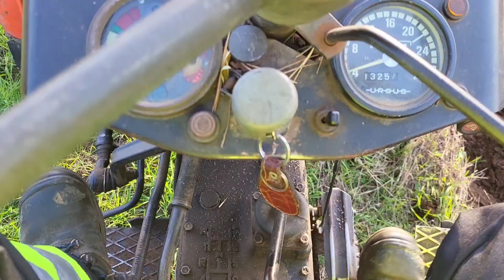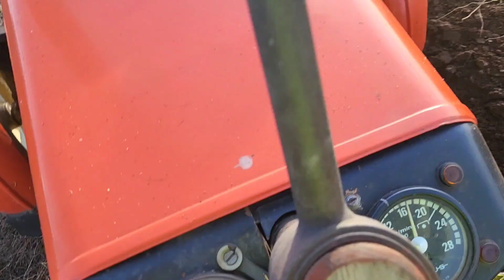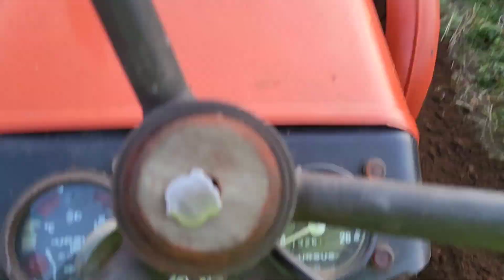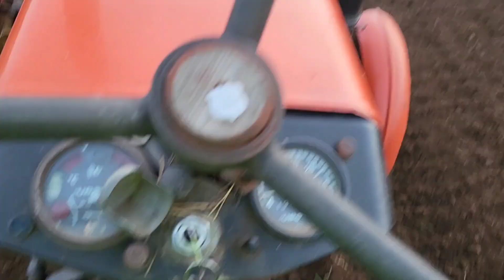Przygotowanie pola pod sianie pszenicy. Ursus C330M